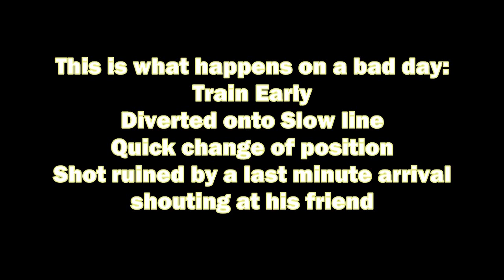Everything went wrong as 5043 worked The Beltane Express 01/05/2010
I wasn't going to upload this video, but decided to do so just to re-enforce the things that can, and often do go wrong when out on location filming. The problems highlighted here were in the main, beyond my control, and no matter how much planning goes into recording these events, sometimes, it's just not your day...Enjoy anyway...Bob